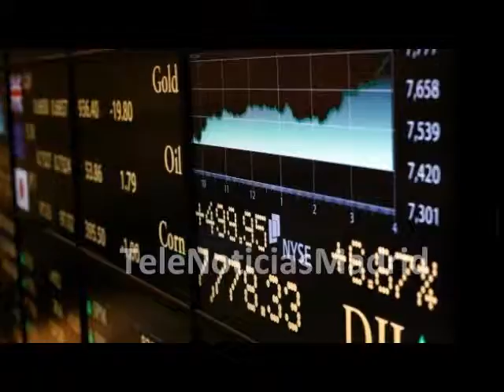El FMI rebaja las perspectivas de crecimiento mundial por la crisis en Ucrania